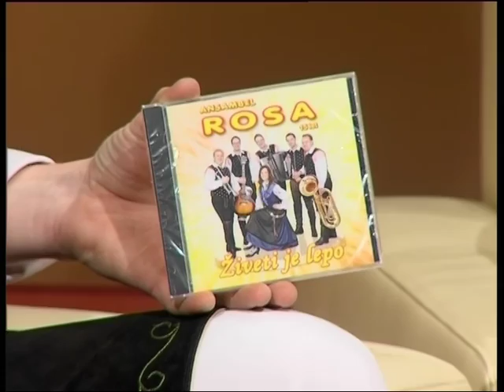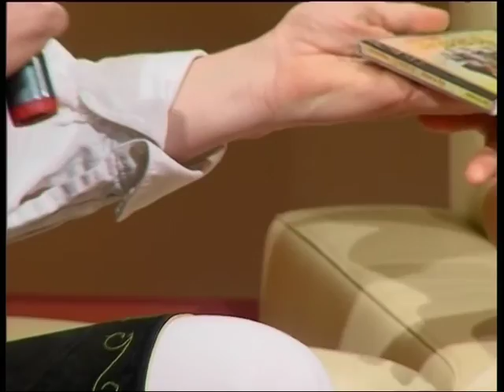ANSAMBEL ROSA - VESELI MUZIKANT - NET TV - 3. del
V tokratni oddaji Veselega muzikanta je bilo veliko smeha, znanih skladbic in zgodbic  ansambla Rosa. 15 let skupnega delovanja je obrodilo veliko lepih melodij, ki so jih člani ansambla zapeli v družbi Veselega muzikanta. Povedali so, da lahko kot ansambel delujejo toliko let in tako uspešno samo zato, ker so med seboj pravi prijatelji. Včasih se na vajah krešejo tudi iskrice, vendar jih hitro pogasijo z lahkotno melodijo...